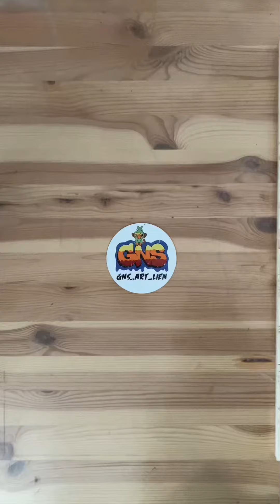Painting Batman and the Joker with Posca markers Collab with WoodBlaze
Check out the other video’s!